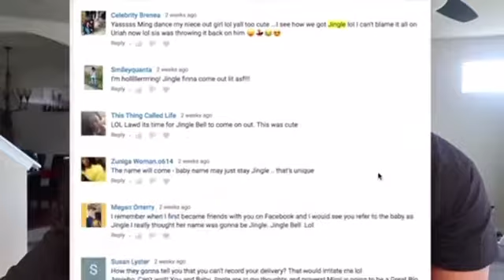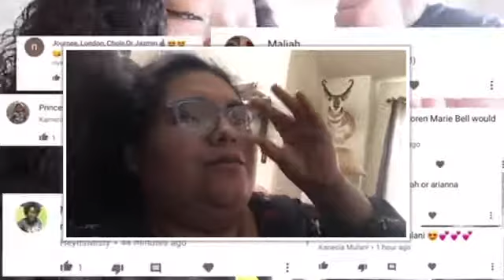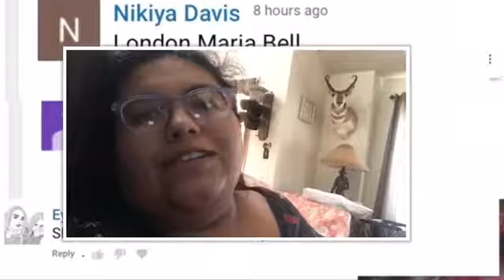Reacting To TheBellsPlusTwo!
Hey beauties!! 💙 I am Melissa but I go by Nena! 👸🏻I am 24 years old who loves to be crazy, quite and love doing a lot of stuff on my YouTube channel. I hope you enjoy watching videos!!! If you like this video please give it a thumbs up,comment down below on what future videos you would like me to do and don't forget to subscribe to my channel! :)

Questions:::
⚪️Name:Melissa
⚪️Nickname:Nena
⚪️How old are you? 24 years old
⚪️Where do you live? Colorado,USA
⚪️What camera do you use? Iphone6s camera
⚪️What do you use to edit? iMovie and Pocket video

😁💙👑I hope you enjoyed watching my video! I am hoping to change your life and Inspire you! :) STAY BEAUTIFUL XOXOXO